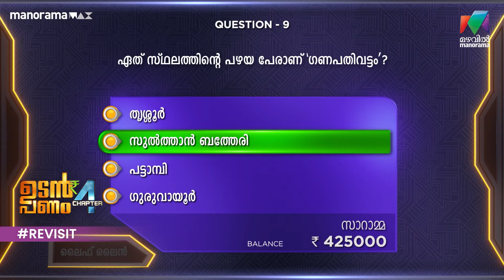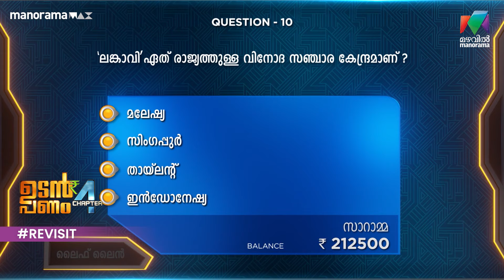ഉടൻ പണം വേദിയിൽ മോഹിനിയാട്ടവുമായി കലാകാരികൾ